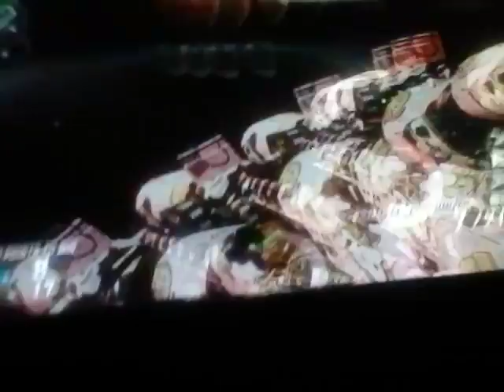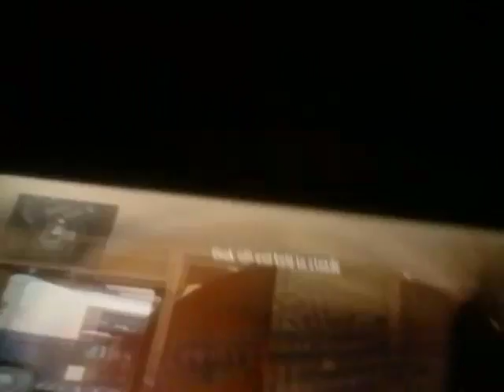Angel plays game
Wyatt